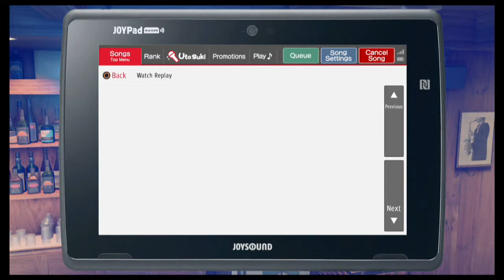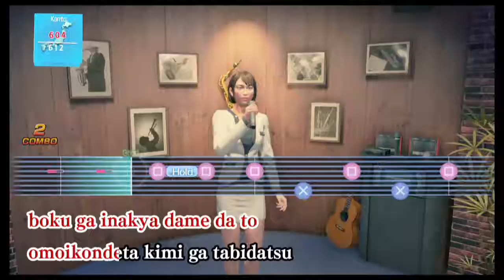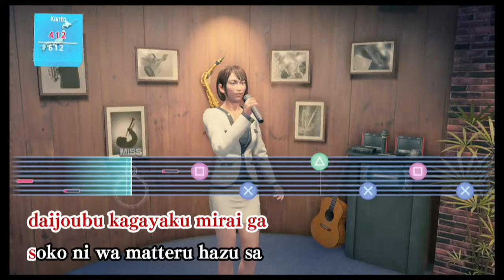Yakuza Like A Dragon Walkthrough (Chapter 8): Friends Like Sisters & Akira Mabuchi Battle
After having a heart-to-heart with Saeko, Ichiban tries to get some answers out of the man responsible for killing his boss.